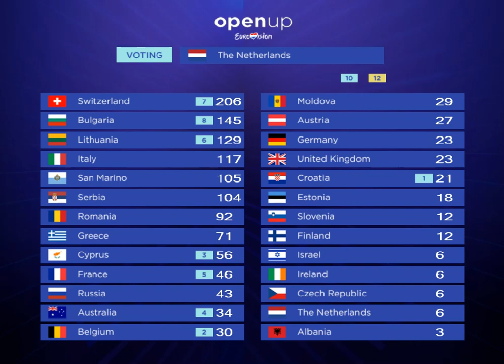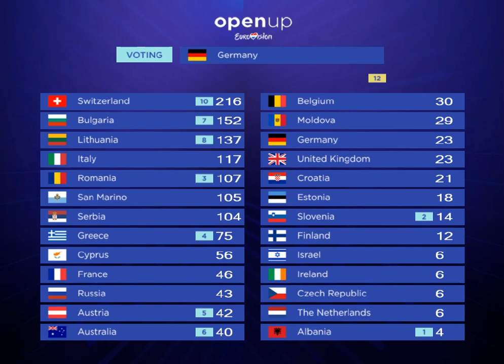Eurovision 2021 My Top 32 🇬🇧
Albania: Anxhela Peristeri - Karma
Australia: Montaigne - Technicolour
Austria: Vincent Bueno - Amen
Belarus: Galasy ZMesta - Ya nauchu tebya (I'll Teach You)
Belgium: Hooverphonic - The Wrong Place
Bulgaria: Victoria - Growing Up Is Getting Old
Croatia: Albina - Tick-Tock
Cyprus: Elena Tsagrinoú - El Diablo
Czech Republic: Benny Cristo - Omaga
Denmark: Fyr & Flamme - Øve Os På Hinanden
Estonia: Uku Suviste - The Lucky One
Finland: Blind Channel - Dark Side
France: Barbara Pravi - Voilà
Germany: Jendrik - I Don't Feel Hate
Greece: Stefania - Last Dance
Ireland: Lesley Roy - Maps
Israel: Eden Alene - Set Me Free
Italy: Måneskin - Zitti E Buoni
Lithuania: The Roop - Discoteque
Moldova: Natalia Gordienko - Sugar
Netherlands: Jeangu Macrooy - Birth of a New Age
Norway: TIX - Fallen Angel
Portugal: The Black Mamba - Love Is On My Side
Romania: Roxen - Amnesia
Russia: Manizha - Russian Woman (Russkaya Zhenschina)
San Marino: Senhit ft. Flo Rida - Adrenalina
Serbia: Hurricane - LOCO LOCO
Slovenia: Ana Soklic - Amen
Spain: Blas Cantó - Voy A Quedarme
Switzerland: Gjon's Tears - Tout l'Univers
Ukraine: GO_A - Shum
United Kingdom: James Newman - Embers